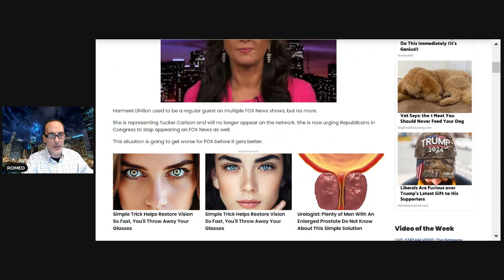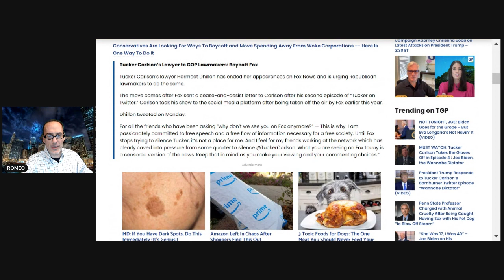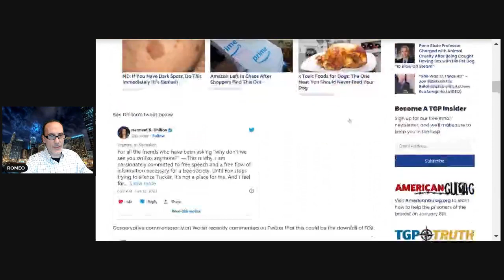Tucker's Lawyer Done With Fox News | American Patriot News